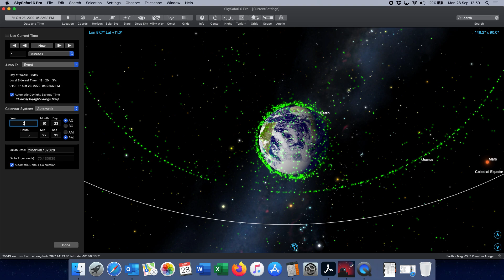A thank you and a Satellite Eclipse visualisation.